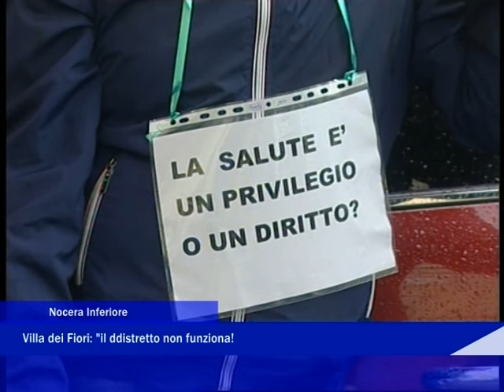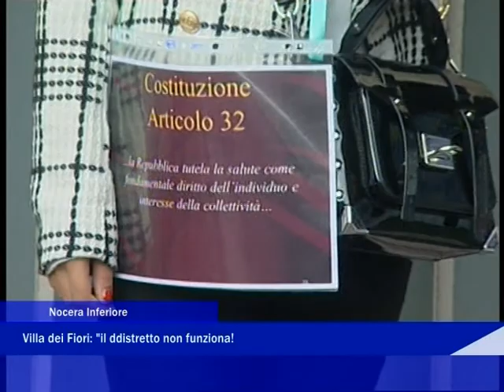Villa dei fiori ritorno 23 ottobre2020